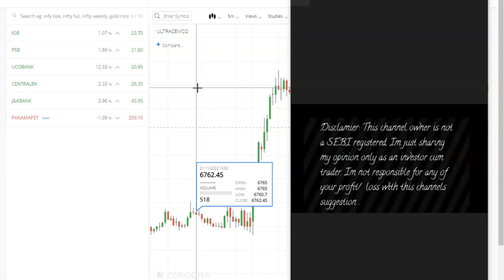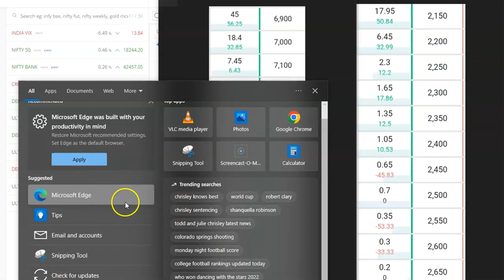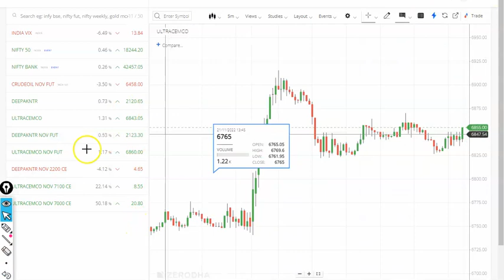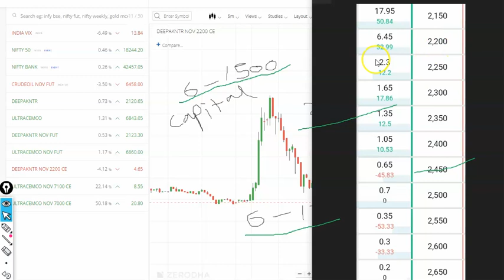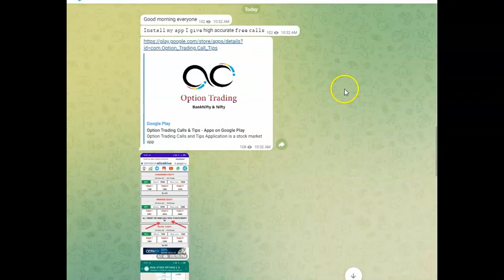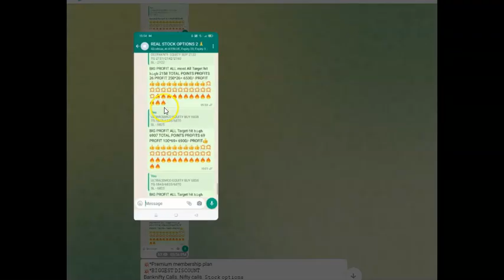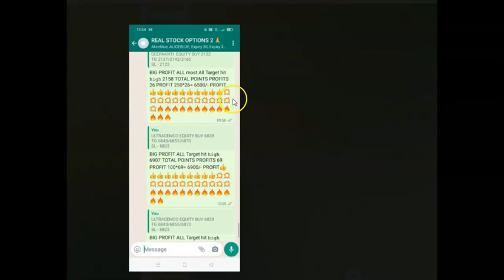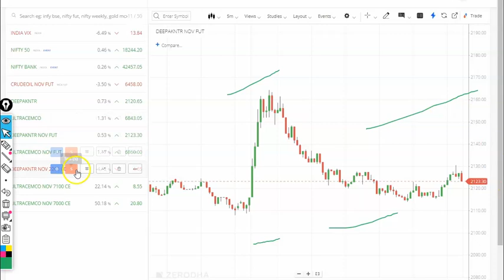low investment high profit II investment II small capital strategy II intraday trading for beginners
Hello friends Welcome to "Real Share market profit"

yaha aapku new technology stockmarket  news new topics sabse pehle milegi videos

Cryptocurrency Exchange Wallets ;-

(Your code: qg49ffsr)

(Your code: CAMQWVVH)

Aliceblue
OPEN DEMAT ACCOUNT :-

ASTHA
OPEN DEMAT ACCOUNT:-

Angel broking
OPEN DEMAT ACCOUNT:-

Disclamier
      This channel owner is not a SEBI registerd and Crypto Market Im just sharing my opinion only as an investor cum trader. Im not responsible for any of your profit / loss with this channels suggestion